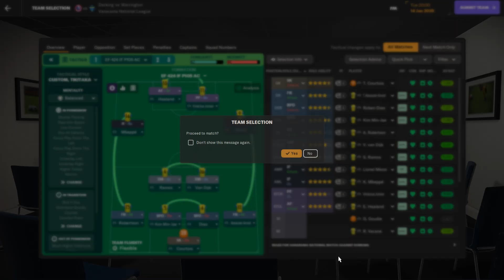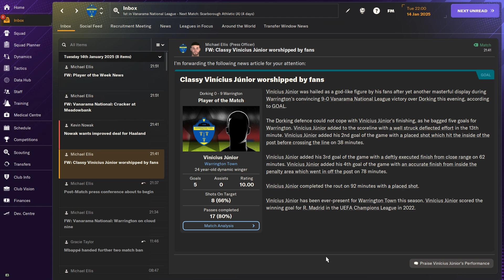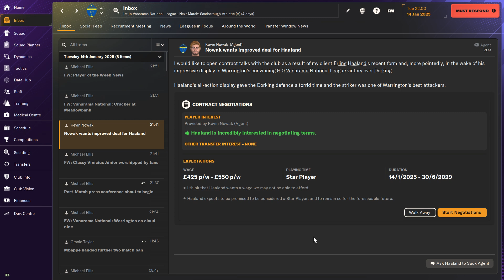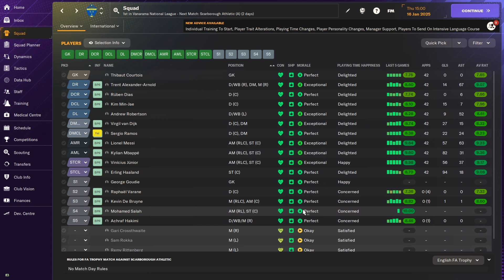FM24 In Game Editor Play 107 League Match 30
Simulation
Sports
Strategy
Football (Soccer)
Football Manager 2024
Steam
PC

You can buy In Game Editor on steam

team setting episode = 1~5
nation trained club change episode = 9